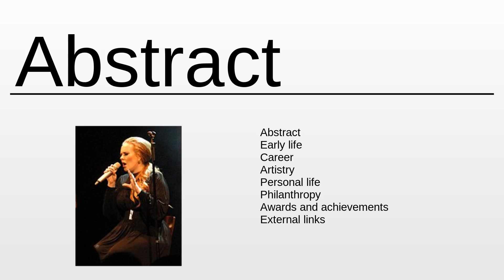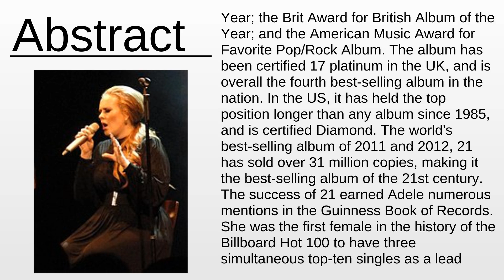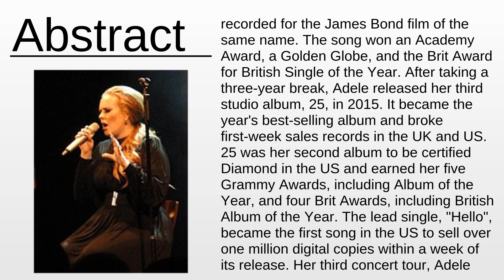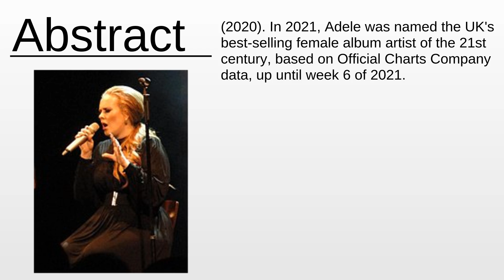Adele As Fast As Possible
Adele - This video aims to inform about: Adele

Content:
0:00:00 Abstract
0:03:58 About the project

Please provide your feedback on the comments section:
Thanks!